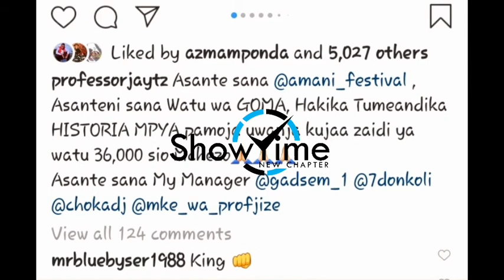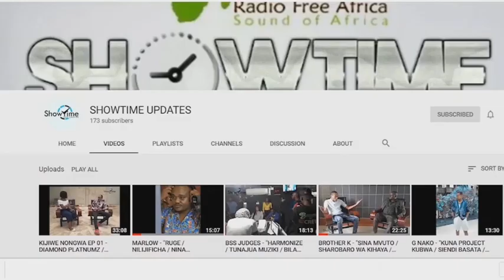PROF JAY : Alichokifanya CONGO ni balaa..jionee..!!